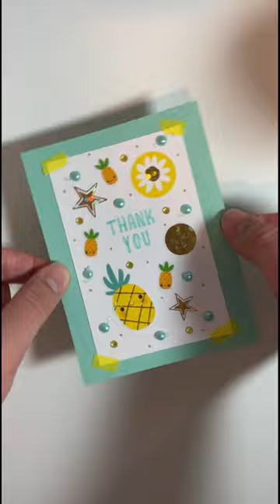Card Making ASMR 🍍